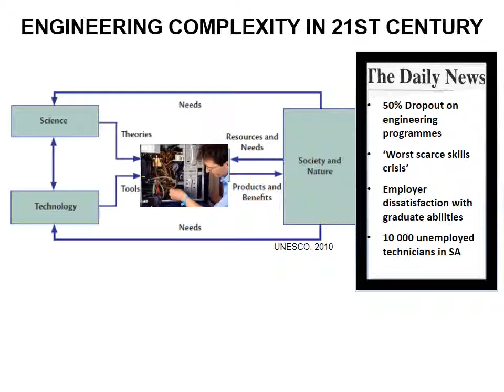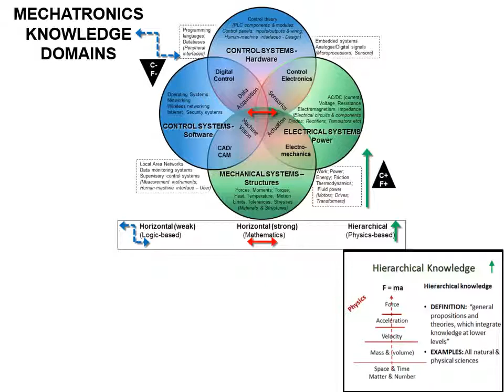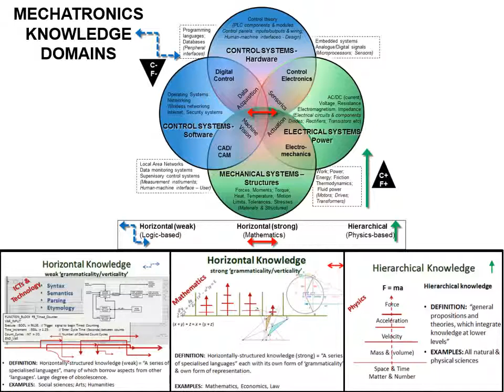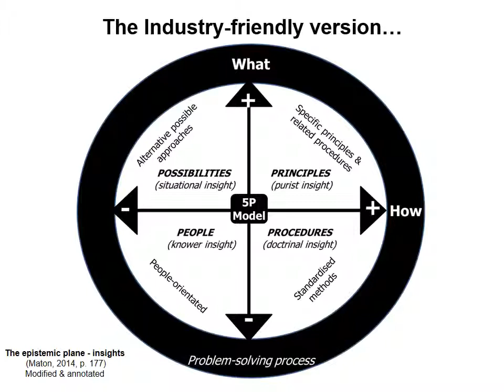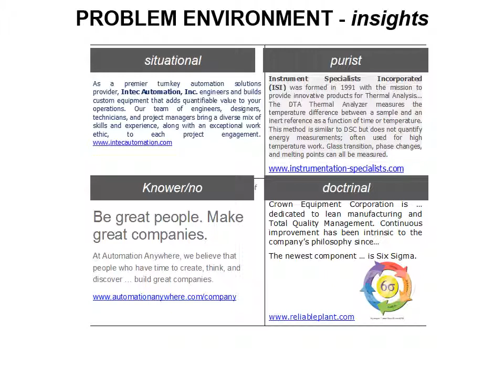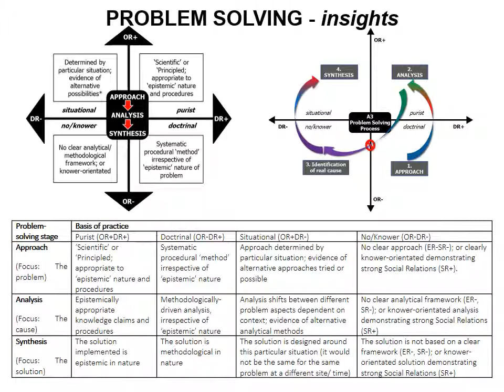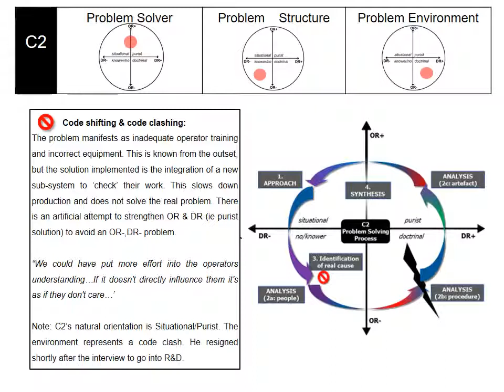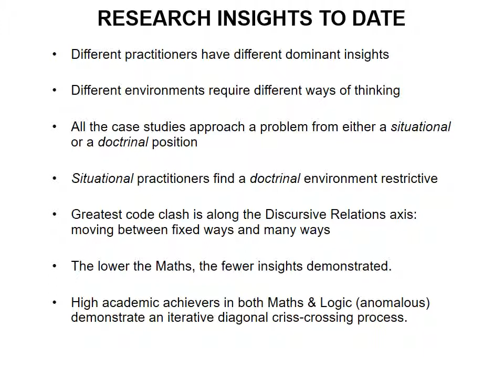2015 – Karin Wolff – Insights into engineering problem-solving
Karin Wolff
Using Legitimation Code Theory epistemic relations as an analytical tool to understand engineering problem-solving practices in different industrial contexts.